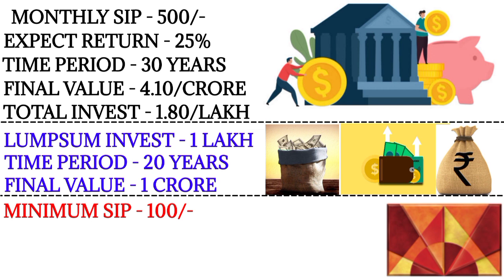सिर्फ ₹500/-का मंथली निवेश बनाएगा ₹4.10/करोड़ || Aditya Birla Sun Life Mutual Fund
Aditya Birla Mutual Fund बस हर महीने जमा करो 500 रुपए Maturity पर मिलेगा 1 करोड़ से ऊपर Rate of Interest -25% Approx